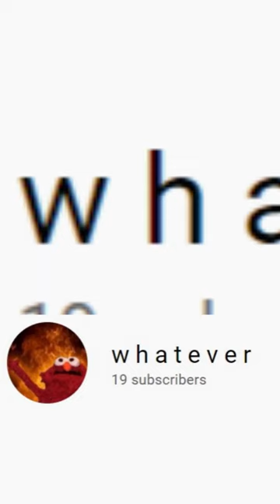Scare cam best reactions 😂😂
Original Video

For any questions drop a comment.